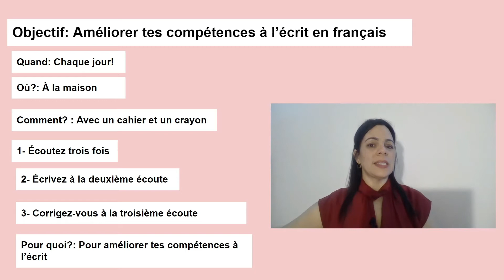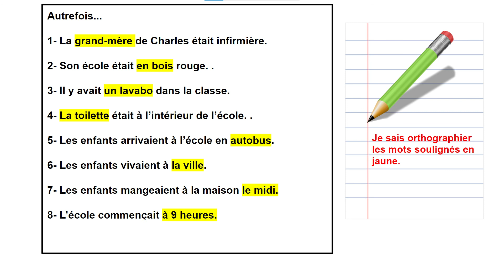Dictée en français # 2: Primaire 1er et 2e cycle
Bonne dictée! Chers parents, je vous invite à partager votre expérience avec vos amis! Laissez-moi vos commentaires en bas de la vidéo!